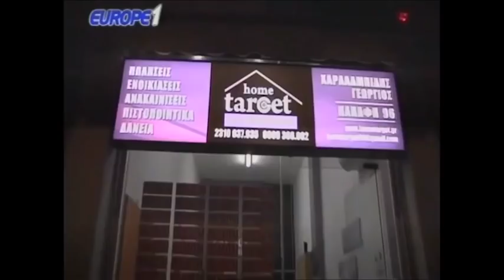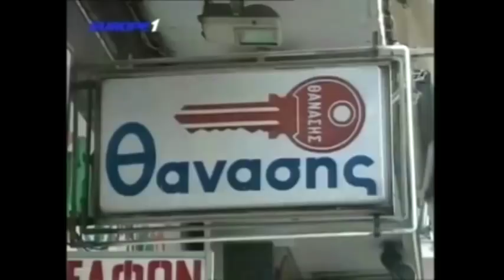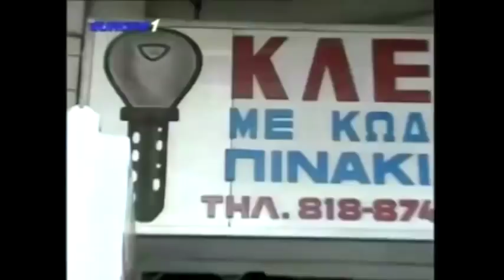Ραπτόπουλος - Κόκκινος - Της Κακομοίρας 16-1-2018